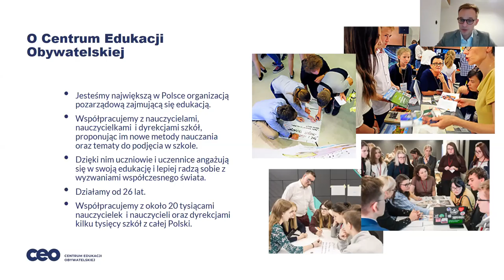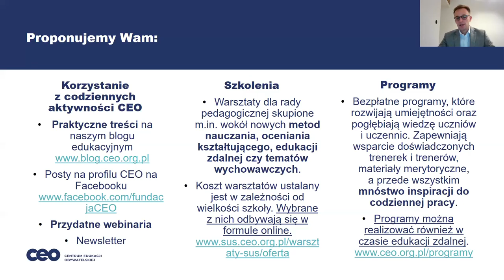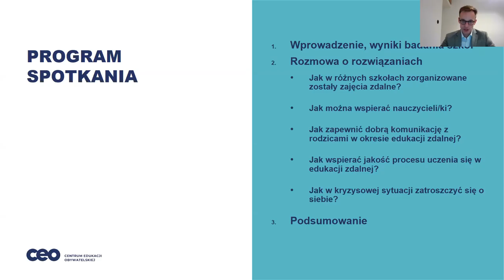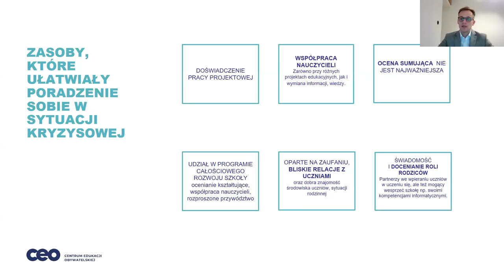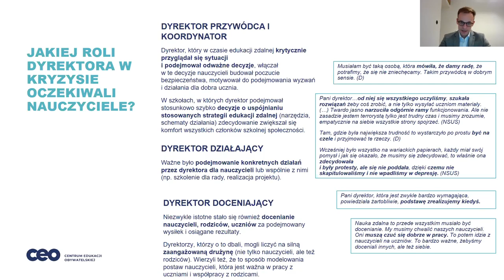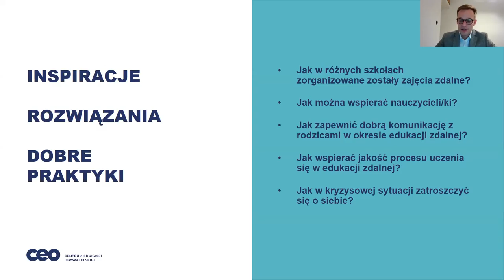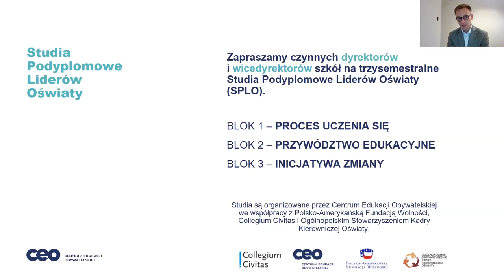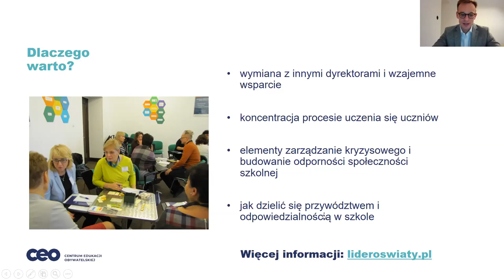Jak organizujemy edukacją zdalną w szkole? Webinarium wymiany doświadczeń dla dyrektorów/ek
Czas edukacji zdalnej to dla wielu dyrektorek i dyrektorów okres szczególnie wytężonej pracy, czas poszukiwania nowych rozwiązań oraz zwiększona troska o uczniów/uczennice i nauczycieli/ki. Po wiosennych doświadczeniach i pierwszych tygodniach jesiennej pracy zdalnej większość z nas ma już sporo doświadczeń oraz wniosków o tym, co w swojej szkole jeszcze wymaga udoskonalenia.
Wiemy już, że dzięki ogromnemu wysiłkowi i zaangażowaniu nauczycieli/ek i dyrektorów/ek szkoła zdalna może sprawnie funkcjonować. Teraz chcemy sobie zadać pytanie, jak uczynić ją skuteczną i angażującą dla uczniów/uczennic a jednocześnie zatroszczyć się o nauczycieli/ki.
Najbliższe webinarium w ramach cyklu Odporna szkoła kierujemy do dyrektorów/ek, którzy od koleżanek i kolegów chcieliby usłyszeć o różnych sposobach organizowania pracy szkoły w okresie edukacji zdalnej oraz sami podzielić się własnymi doświadczeniami.

Podczas webinarium rozmawialiśmy między innymi:
- Jak w różnych szkołach zorganizowane zostały zajęcia zdalne?
- Jak można wspierać nauczycieli/ki?
- Jak zapewnić dobrą komunikację z rodzicami w okresie edukacji zdalnej?
- Jak wspierać jakość procesu uczenia się w edukacji zdalnej?
- Jak w kryzysowej sytuacji zatroszczyć się o siebie?

Podczas spotkania online, swoimi doświadczeniami oraz wskazówkami podzielą się dyrektorzy i dyrektorki współpracujący z Centrum Edukacji Obywatelskiej:
- Marta Hołub - od 22 lat nauczycielka edukacji wczesnoszkolnej, a od 13 dyrektorka jednej z wrocławskich szkół podstawowych. Absolwentka Studiów Podyplomowych Liderów Oświaty. Z Centrum Edukacji Obywatelskiej współpracuje od 2012 roku jako dyrektor konsultant i trener. Pracowała jako doradca w Akademii Liderów Oświaty Szkoły uczącej się. Koordynuje „ścieżki dyrektorskie” w programach Całościowy Rozwój Szkoły. Uważa, że podstawą uczenia się w szkole są dobre relacje.
- Beata Kacprowicz - Pracuje w zawodzie nauczycielskim od 1987 r., na stanowisku dyrektora od 1999 r. w Szkole Podstawowej nr 3 w Malborku. Od 2000 r. współpracuje z Centrum Edukacji Obywatelskiej (KOSS, Szkoła ucząca się, OK). W 2009 r. ukończyła Studia Podyplomowe Liderów Oświaty. W latach 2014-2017 pełniła rolę Dyrektora Konsultanta na tych studiach. W latach 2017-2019 prowadziła zajęcia na Wyższe Szkole Gospodarczej w Bydgoszczy, studia podyplomowe: przygotowanie pedagogiczne.
- Joanna Walczak - dyrektorka Zespołu Szkół Ogólnokształcąco - Technicznych w Lublińcu, absolwentka Uniwersytetu Jagiellońskiego na kierunku matematyka oraz m.in. Studiów Podyplomowych Liderów Oświaty, studiów Trener zdolności poznawczych na SWPS. Z Centrum Edukacji Obywatelskiej współpracuje od 2010 roku - jest trenerką i dyrektorką konsultantką.
- Marek Krukowski - Absolwent Studiów Podyplomowych Liderów Oświaty, od 12 lat związany z Centrum Edukacji Obywatelskiej, ostatnio jako trener. Na co dzień nauczyciel historii i wiedzy o społeczeństwie, od 13 lat dyrektor szkoły, najpierw gimnazjum a obecnie Szkoły Podstawowej nr 51 im. Jana Pawła II w Lublinie. Zwolennik zmian w polskiej szkole, docenia ocenianie kształtujące oraz odkrywa myślenie krytyczne. Bardzo lubi rozmowy na temat edukacji.
- Dariusz Zelewski - Dyrektor Szkoły Podstawowej nr 1 im. św. Kazimierza w Kartuzach. Współpracuje z Centrum Edukacji Obywatelskiej w Warszawie jako asystent szkół w programie Szkoła ucząca się. Od ponad 20 lat wspiera organizacje pozarządowe w zakresie doradztwa oraz współpracy z administracją samorządową. Jest ekspertem ds. awansu zawodowego z listy Ministerstwa Edukacji Narodowej.